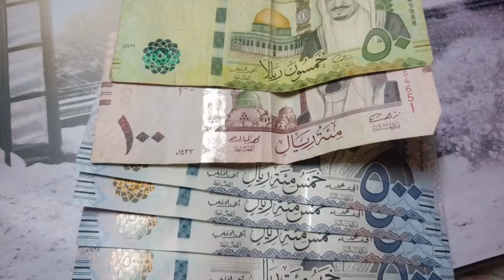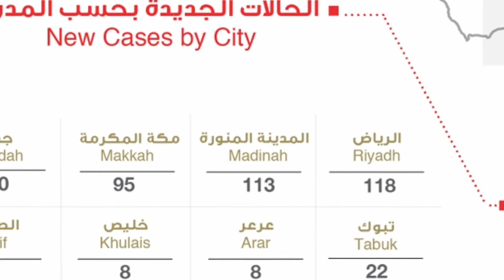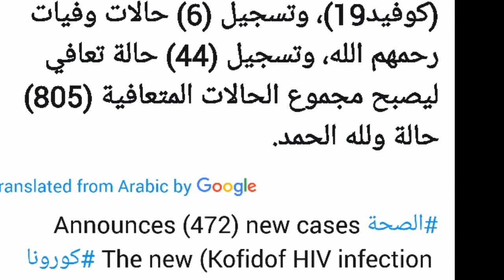saudi arabia has highest case of corona virus today 13-4-2020,saudi arabia news today 13-4-2020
saudi arabia has highest case of corona virus today 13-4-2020,saudi arabia news today 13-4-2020, saudi arab me aaj sab se ziyada case samny a gai hai pakistani brothers care kare, makkah me 80, madinah me 113, aur riyadh me 118, total figer in saudi arabia today 472,